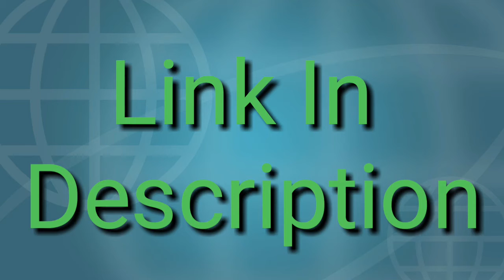8 Ball Pool Unlimited Coins Tricks Links Updated 10k 29 may 2017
8 Ball Pool Unlimited Coins Tricks Links Updated 2017

Enjoy AND YOU CAN PLAY ANTI BAN !! MOD USED: first Skip 5 second and wait 5 second. [NO ROOT IS REQUIRED]

NEW Update

Update Link :-

Comments

THIS VIDEO IS ONLY FOR FUN & ENTERTAINMENT ONLY!!!